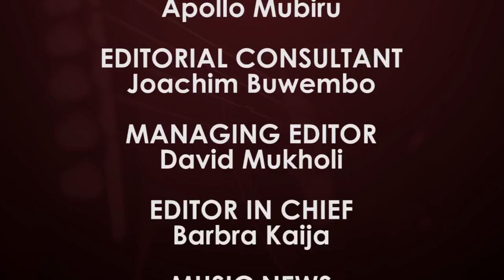Music review: War of words in Ugandan music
Music review: War of rhymes among Ugandan artists

Offers analyzed news content on trending stories in Uganda, be it politics, business, and the day today life